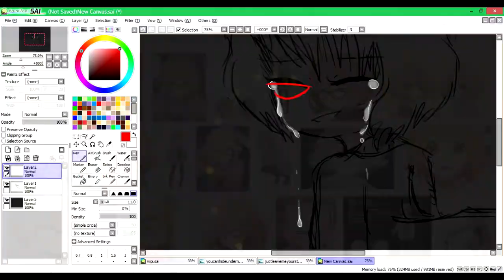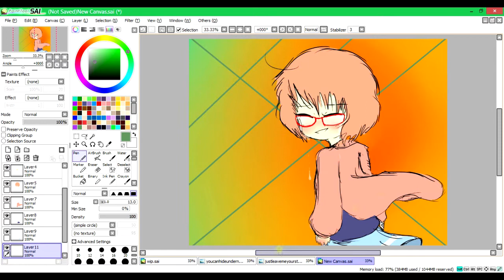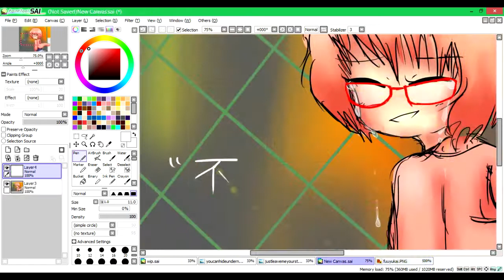Kuriyama Mirai Speedpaint; "How Unpleasant.." - Kaedoodles #4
I love this anime so much.
Info by the end of video